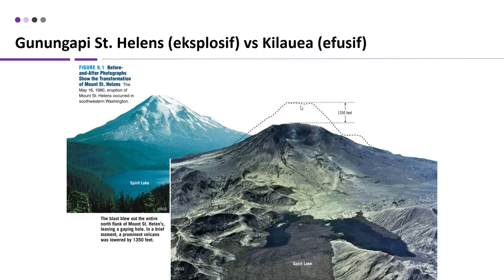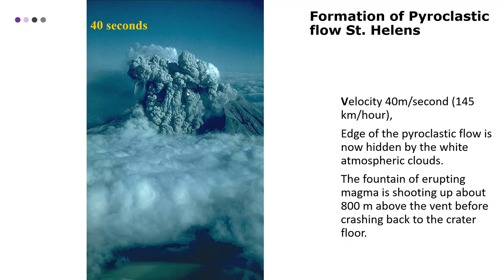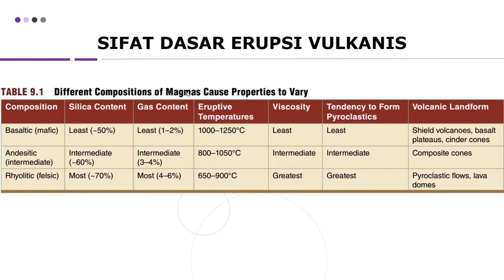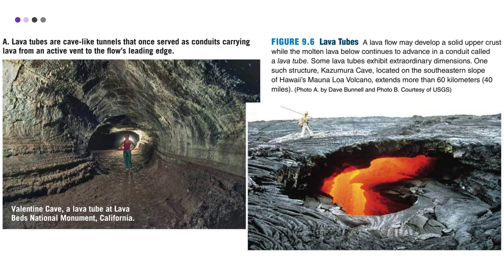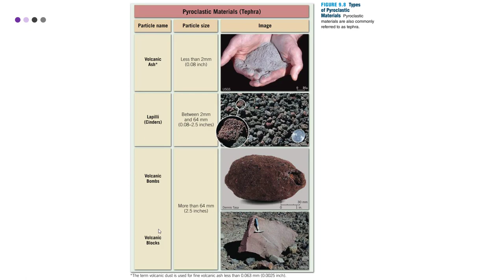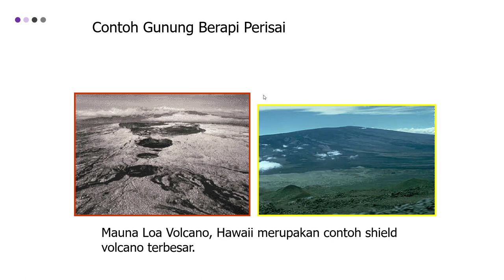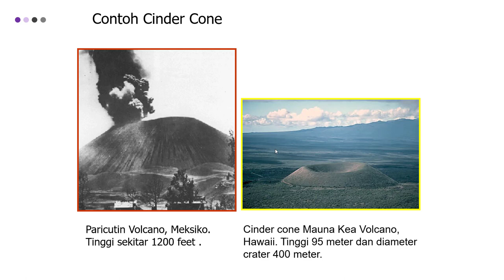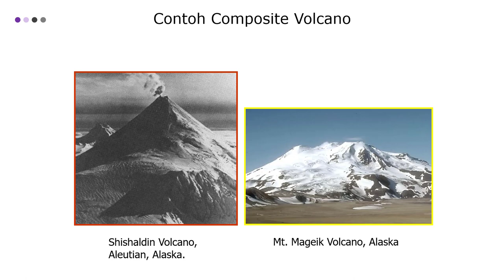Kuliah Pengantar Ilmu Kebumian – Gunung Berapi dan Aktivitas Magma yang Lainnya (Part 1)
Hai Para Calon Ahli Kebumian Kali ini materi perkuliahan daring (PJJ) akan diisi kembali oleh materi perkuliahan dari kelas pengantar ilmu kebumian. Materi ini akan dijelaskan oleh salah satu dosen program studi S1 Geologi UI yaitu Muhammad Rizqy Septyandy, M.T. Tema untuk pekan ini adalah Gunung Berapi dan Aktivitas Magma yang Lainnya. Pada Part 1 ini dijelaskan mengenai tipe dan anatomi gunungapi. Jadi tunggu apa lagi. Mari dinikmati suguhan kuliah daring ini sambil mengisi waktu di tengah pandemi Covid-19. Apabila ada pertanyaan silakan tuliskan di kolom komentar.